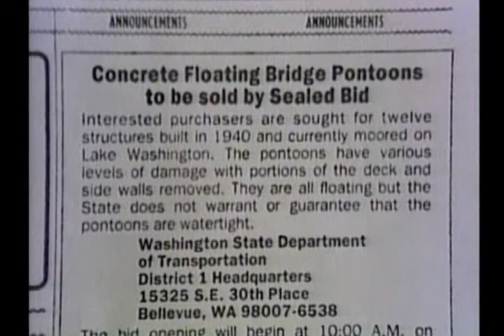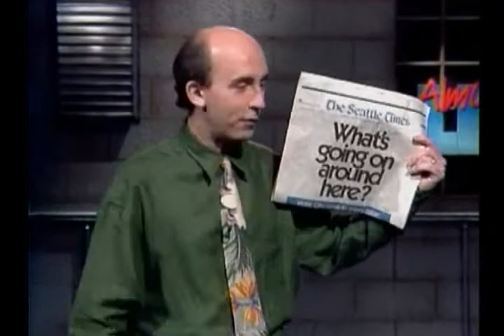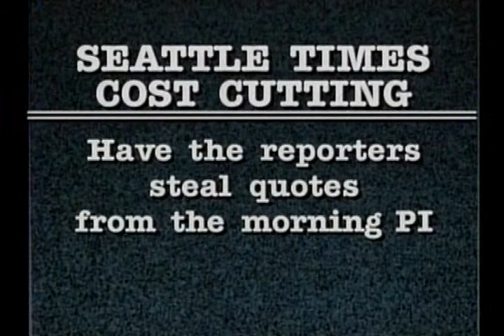Monologue ( S07E21 )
WSDOT sells pontoons from 520 Bridge in Wall Street Journal.  Seattle Weekly article about Seattle Times losing money.  Power point on Seattle Times expense trimming ( Emmett Watson, South King County, Renton, Seattle PI ).  Intro for modern jerk skit.